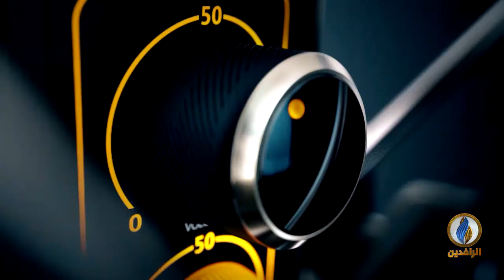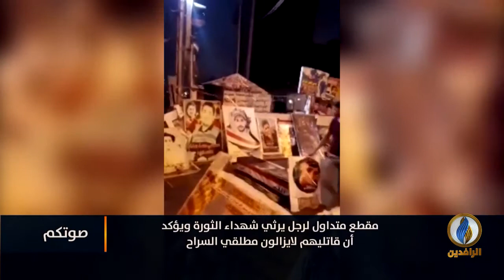صوتكم | استمرار ثورة تشرين رغم محاولات تشويه صورتها حكوميًا وميليشياويًا